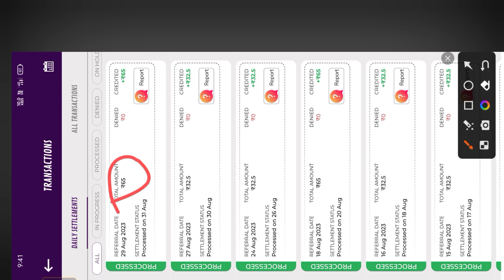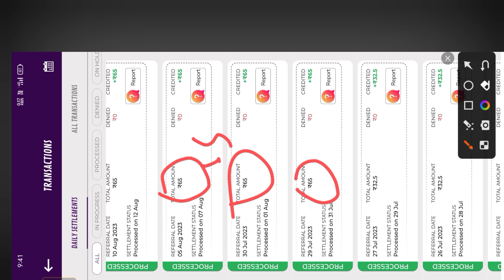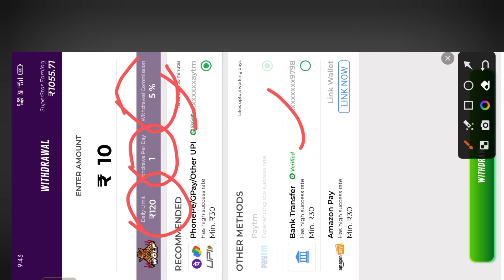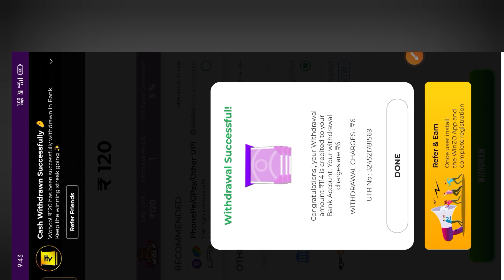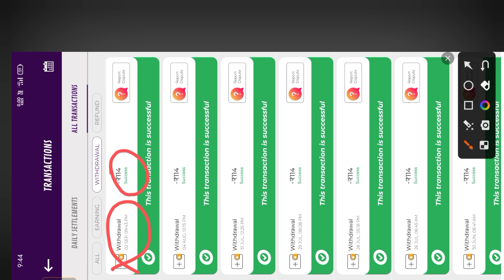Tangka kamaiani Apps ll Daily £ 600 income 🤑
Apps link

1️⃣ Get a Joining bonus of Rs 550 free
2️⃣ Ludo, Carrom and 100+ games
3️⃣ 100% cashback on first deposit

Made in India app.